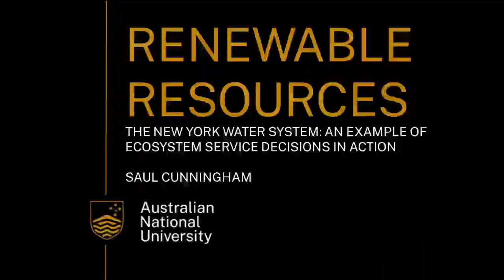New York water system: Example of ecosystem service decisions in action | Earth Resources | meriSTEM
Professor Saul Cunningham from the Australian National University (anu.edu.au) explores an applied example of ecosystem service decisions in action, in the New York water supply. This is part of a series of videos on renewable resources.

This video touches on the following curriculum descriptors:
Ecosystems provide a range of renewable resources, including provisioning services (for example, food, water, pharmaceuticals), regulating services (for example, carbon sequestration, climate control), supporting services (for example, soil formation, nutrient and water cycling, air and water purification) and cultural services (for example, aesthetics, knowledge systems) (ACSES077)